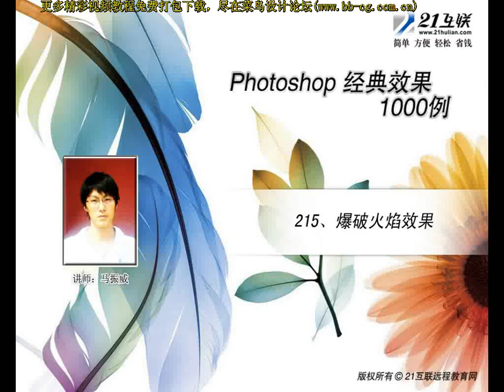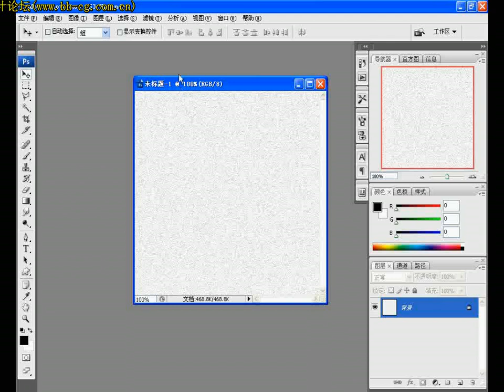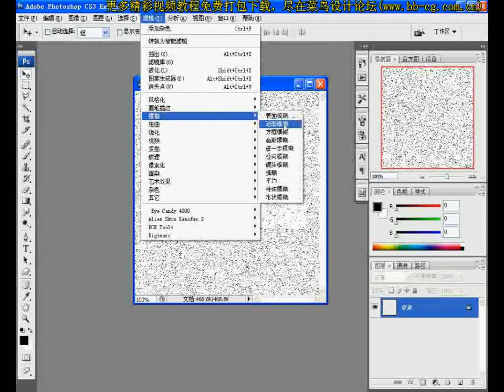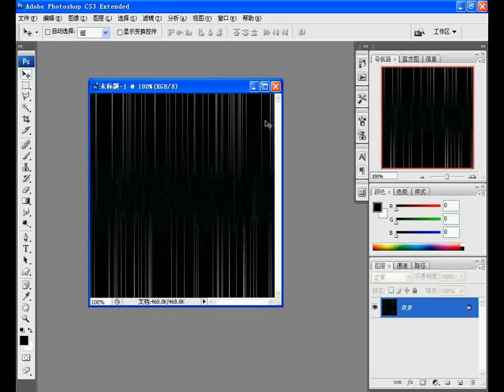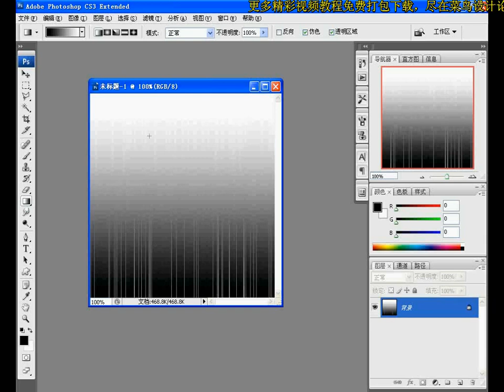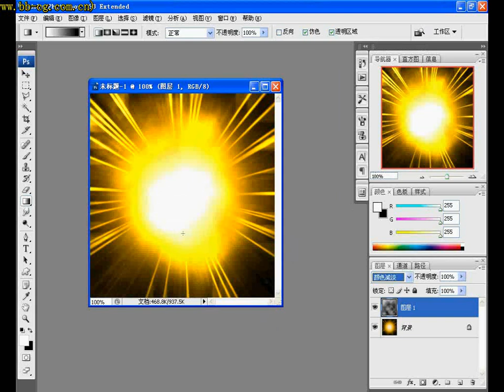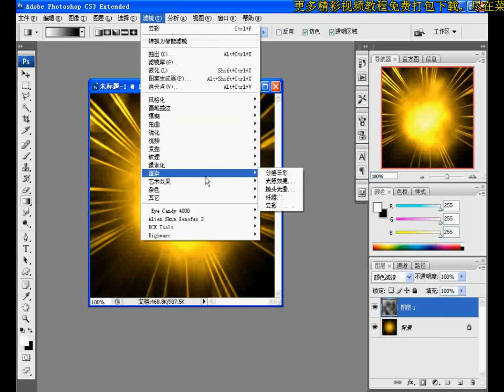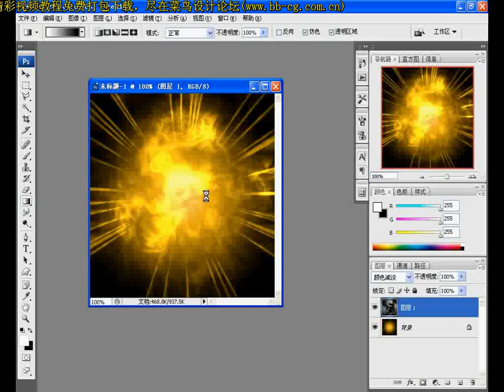Photoshop Tutorial Classic Effects 215 爆破火焰效果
Photoshop Tutorial Classic Effects